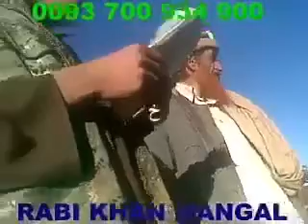منگلو سندرہ Mangal nation song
سندرہ منگلو اتفاق وشوو پہ نر گاسی کی